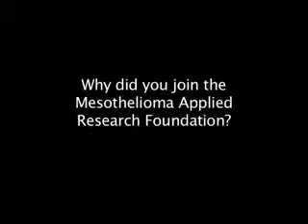Mesothelioma Why Did You Join The Applied Research Foundation